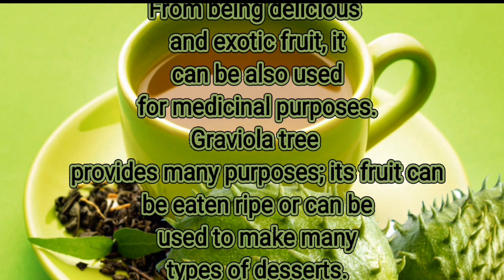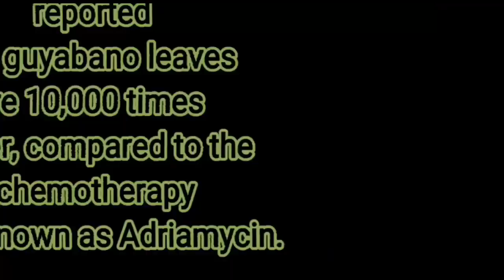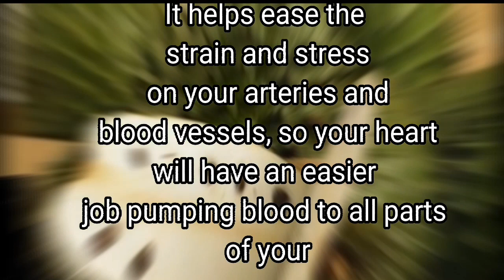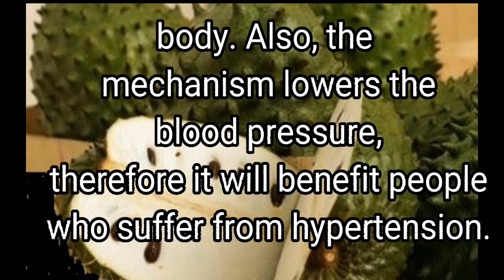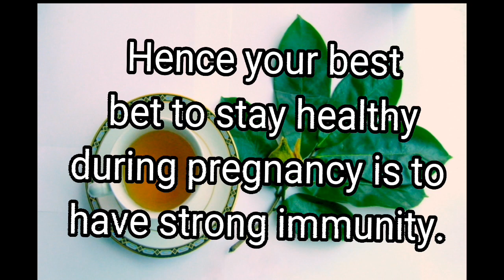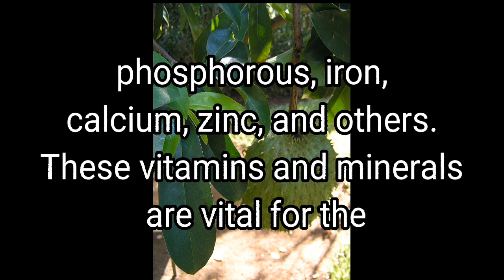AMAZING BENEFITS OF GUYABANO TEA#mariedecaHerbaltea/marie decamos tv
Amazing benefits of guyabano tea
Anti cancer tea,
 Herbal tea
Good for the health issue guyabano tea and guyabano fruit.Benefits of guyabano leaves